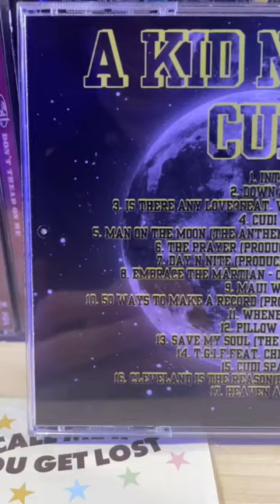Kid Cudi - A Kid Named Cudi Custom CD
Made With Kunaki